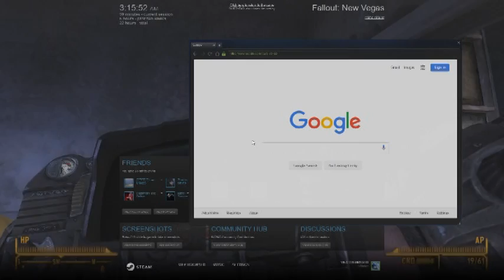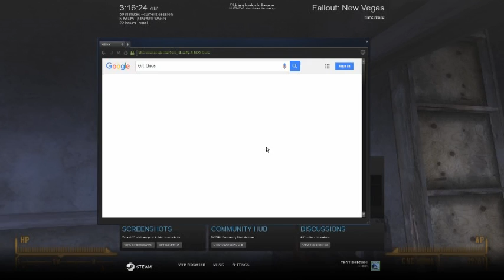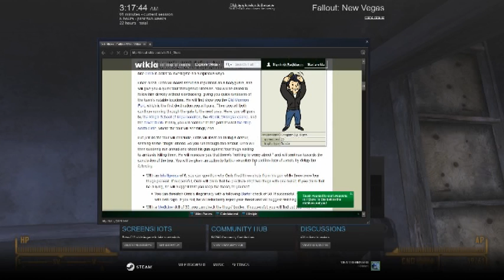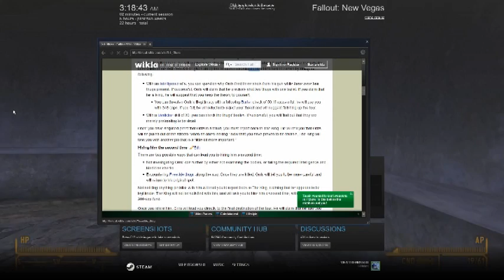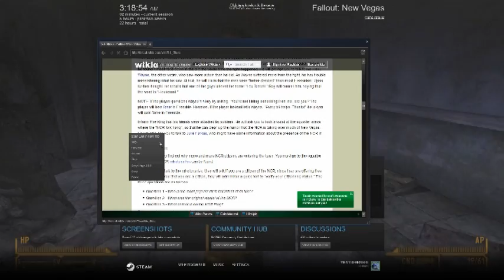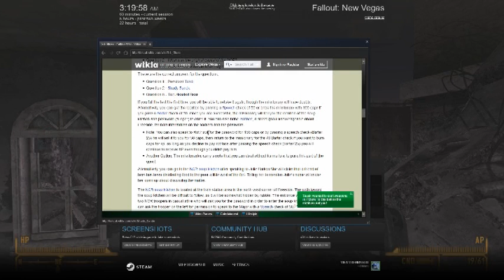an hour long video where I play through fallout new vegas from when I was like 12 years old